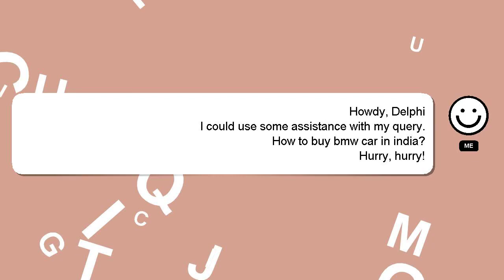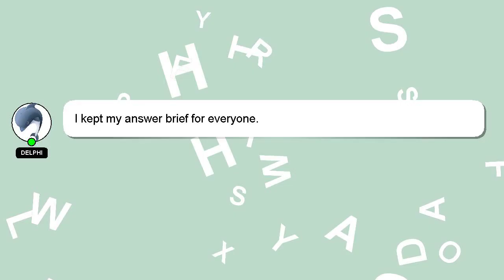How to buy bmw car in india?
A little intro about me, Howdy, my name's Delphi. Let me help you with your questions. - How to buy bmw car in india?

I am available to answer your more detailed queries via comments or chat. I will 'heart' your answer as a sign of appreciation.

*2 What we are experimenting :*